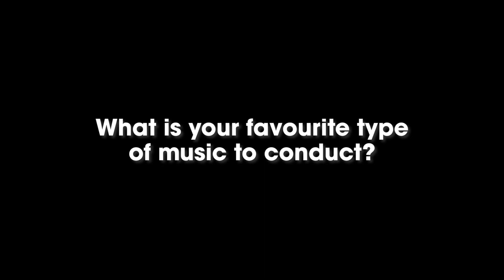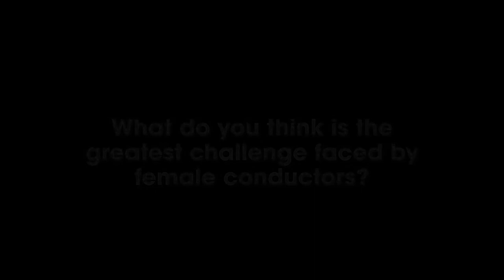FCP Programme Q&A- Mary Walsh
We recently caught up with Mary Walsh, one of this year's participants in the NCH Female Conductor Programme, supported by Grant Thornton Ireland.

We spoke about her favourite type of music to conduct, what she has learned from the programme so far, and what it's like being in a group of fellow female conductors.